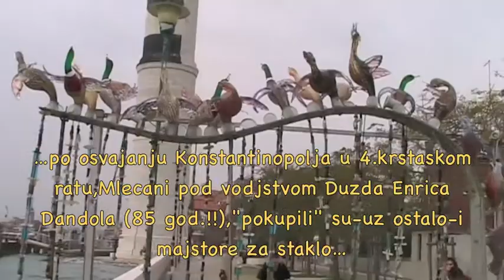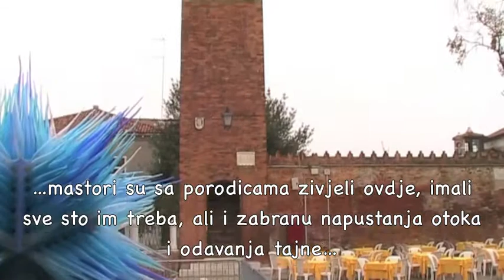Murano oktobar 2010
Murano